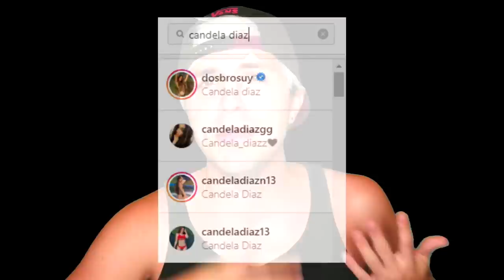PELIGRO⚠️ Yao Cabrera HACKEA cuentas de Instagram 😡 (Y te puede hackear a ti también si...